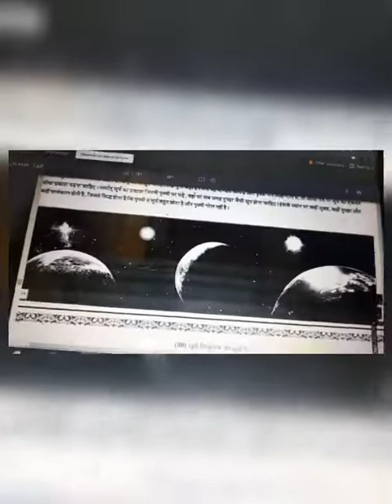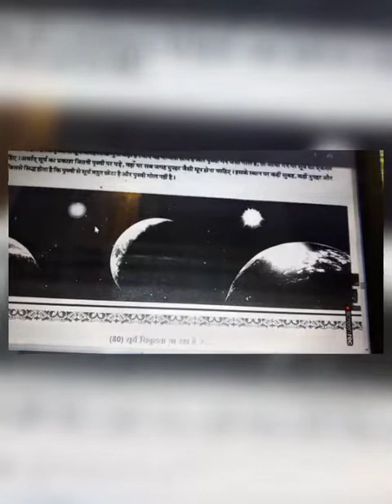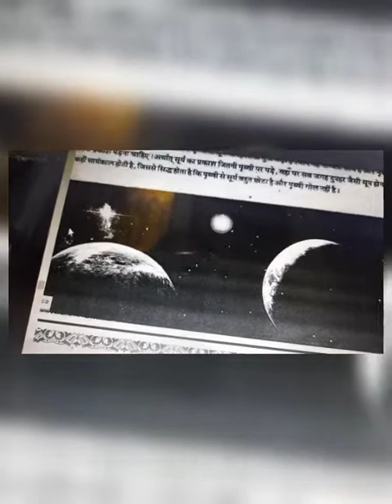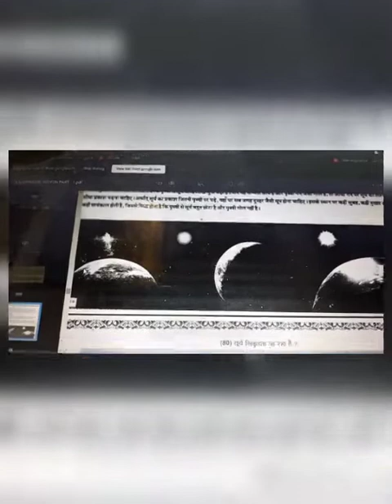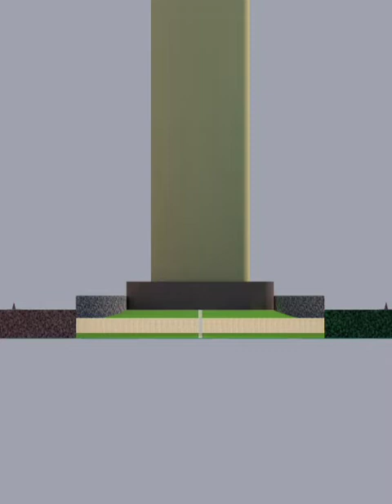jain Cosmology, jain khagol vigyan part 1, episode 114, 28 th Jan 2022 ग्रहों की orbit aur pruthvi